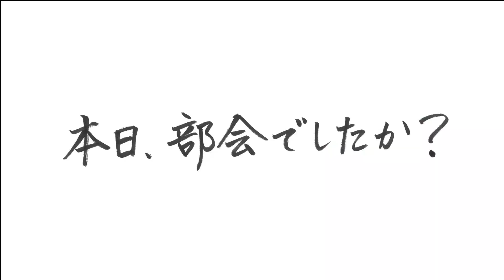「黒ひげ危機一発」で遊んでみた！〜本日、部会でしたか？ 第11回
TNCアナウンサーがあれこれ語る企画、本日、部会でしたか？
第11回の今回は「黒ひげ危機一発」で遊んでみた！の巻

ゆる〜く、ご覧ください！